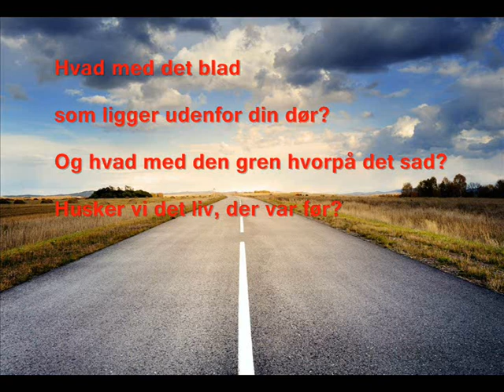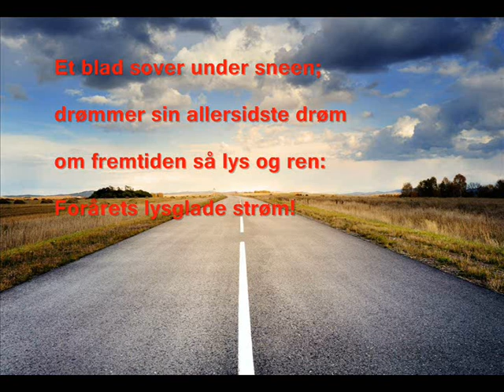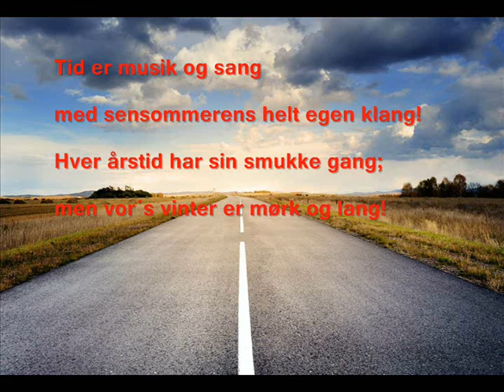Skalde Marvi - Tid Er Musik Og Sang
Tid er musik og sang
Svensk: Vad är ett löv - tekst og musik af Tom Håkans
Dansk tekst: Kurt Bønnerup